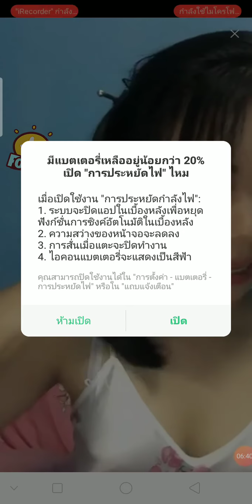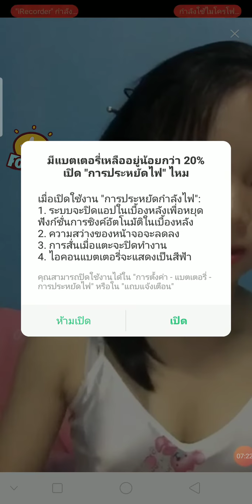น่ารักจัง